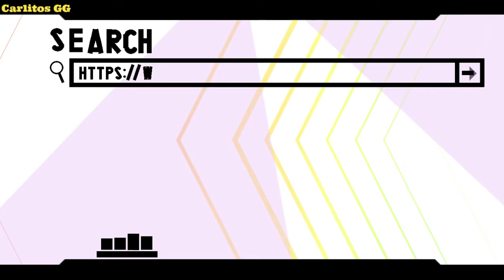RingTone II By Sikatsuka y pent II Geometry Dash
Hard (5 stars)
ID: 60555374